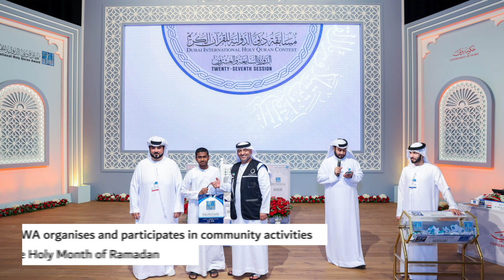DEWA Weekly Digest - April 6th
What's new in DEWA's weekly digest?

Saeed Al Tayer discusses enhancing cooperation in water and renewable and clean energy with UK Consul General in Dubai

DEWA wins 6 awards at Dubai Government Excellence Awards 2024 (DGEP), maintaining its status in the Elite category

DEWA becomes first utility to launch its smart app on Apple Vision Pro

DEWA launches Meer Al Khair Campaign 2024

DEWA organises and participates in community activities during the Holy Month of Ramadan

DEWA awards winners of the 2nd cycle of the Cleantech Hackathon

Dubai Electricity and Water Authority PJSC shareholders approve payment of AED 3.1 billion in dividends